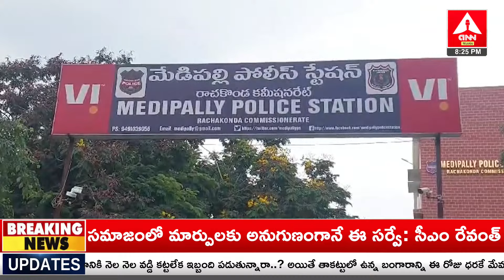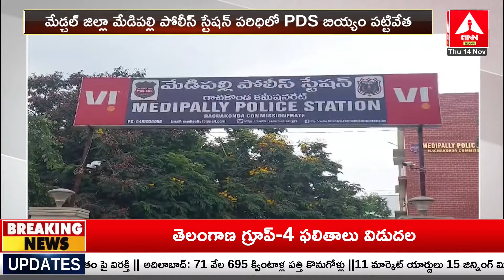మేడ్చల్ జిల్లా మేడిపల్లి పోలీస్ స్టేషన్ పరిధిలో PDS బియ్యం పట్టివేత | Ann Telugu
ANN Telugu LIVE🔴: Telugu News Live | ANN Telugu  24x7 Live Streaming